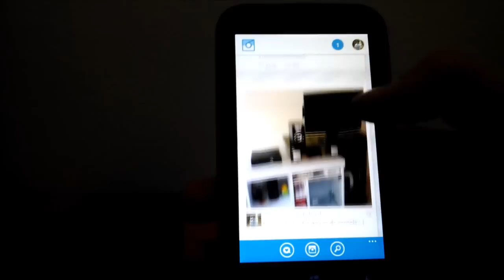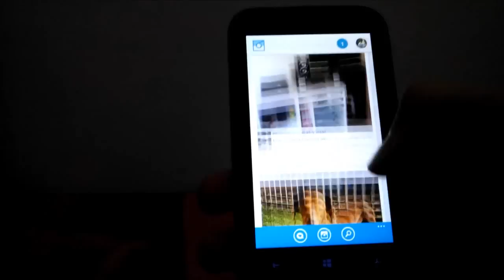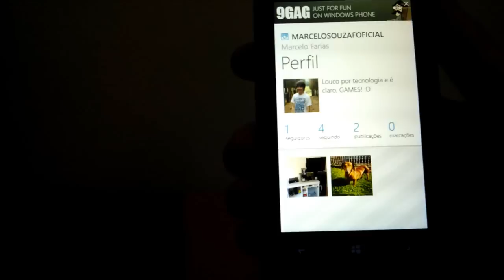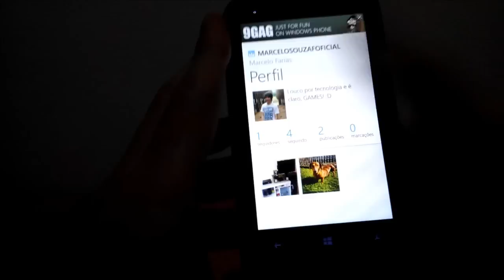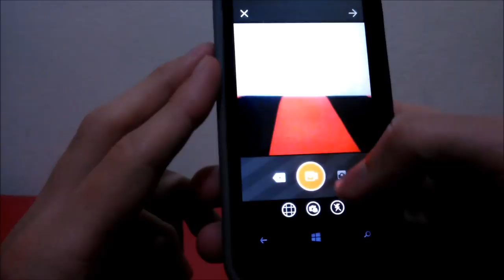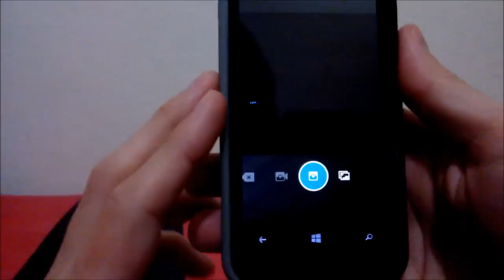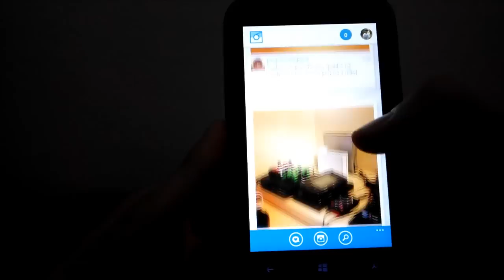Instagram para Windows Phone - 6tag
Mostrando o 6tag, o cliente mais completo do Instagram para Windows Phone.